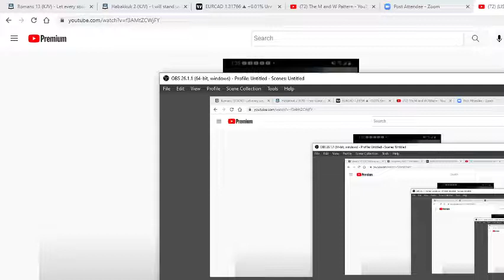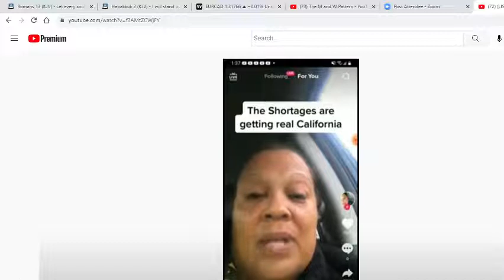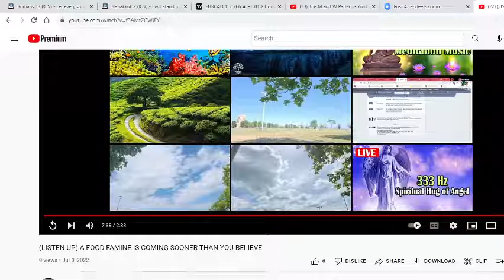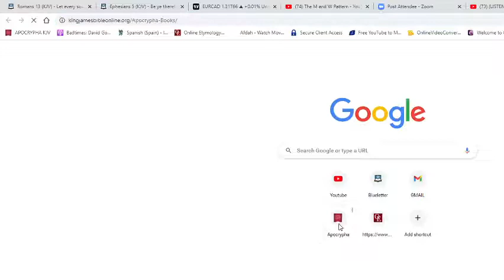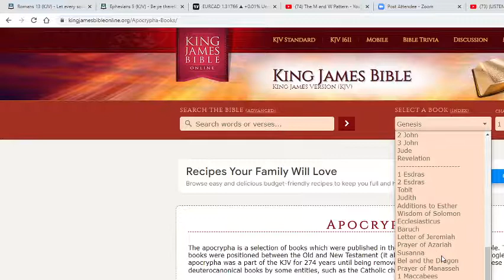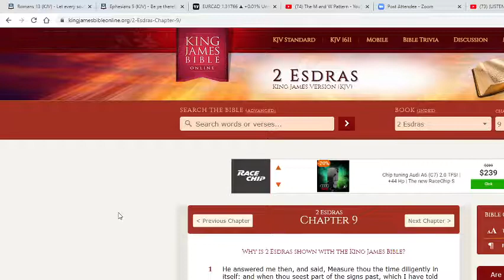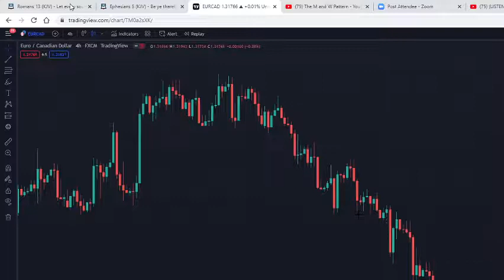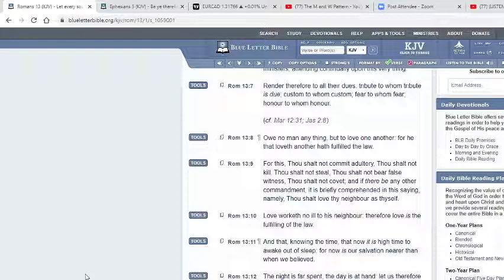THOU IT TARRY WAIT FOR IT..FAMINES ARE COMING!!!